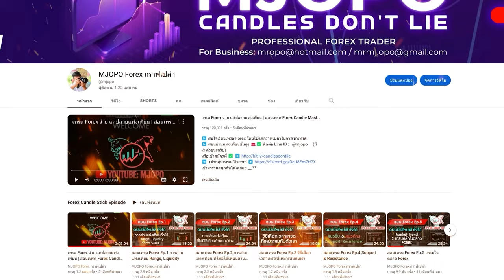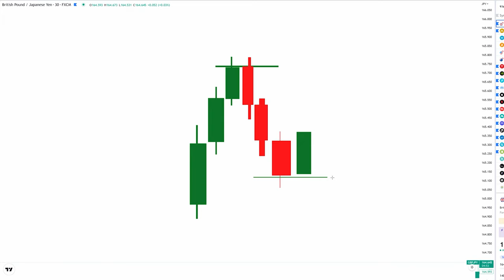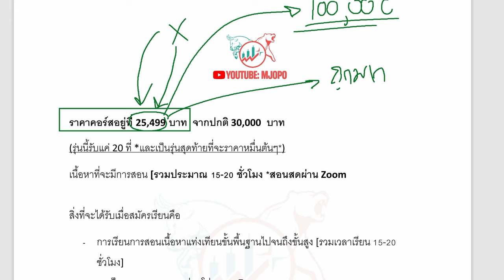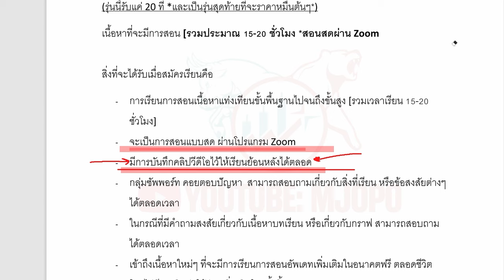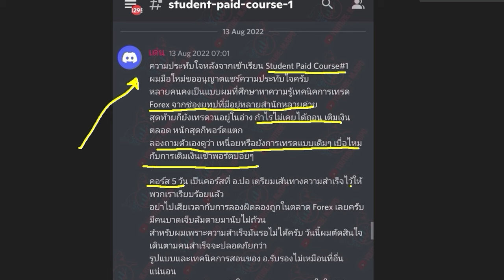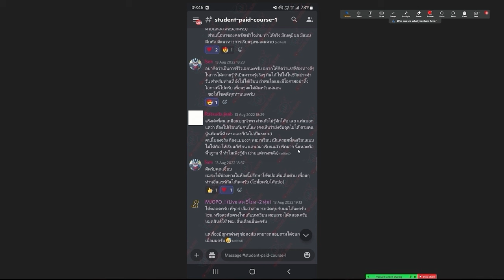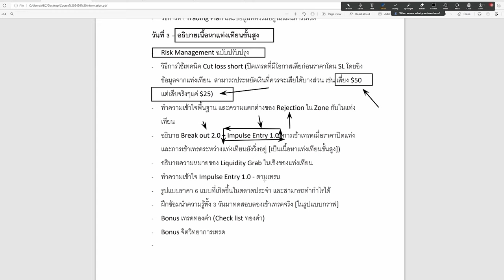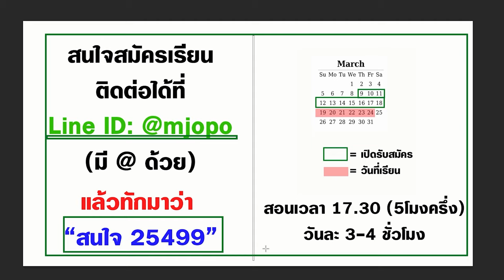เทรดตามเทรนสิ อย่าสวนเทรนสิ | แล้วตามเทรนมันคือยังไง ทำไมไม่สอนนนน